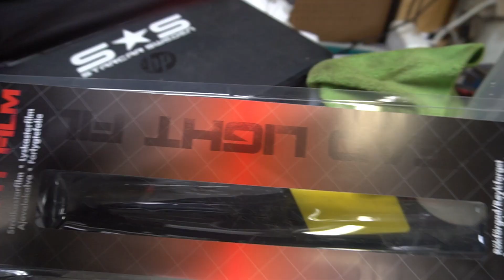Lackar listerna på e30in!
Starcar sweden merch och stickers finns att köpa!

Skicka pm på instagram vid intresse!

Lämna gärna en kommentar och en tumme upp!